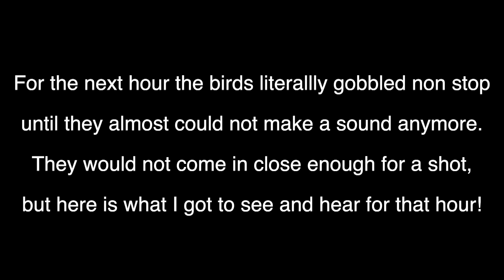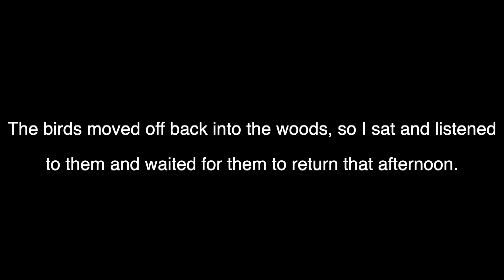North Dakota Archery Turkey 2017 (2nd bird in ND that year)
Here is the footage of bird number 2 in ND during the 2017 spring season, another incredible hunt, enjoy!